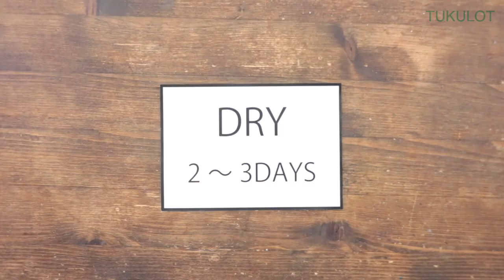【UVレジン】ほっこりあみあみ「ハートニット編みポニーフック」「Knitted Look Pony Hook」【DIY】【UVresin】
How to make Knitted Look Pony Hook♪

ニットのイメージで表現する樹脂粘土は模様を再現するだけで
あたたかな毛糸で編まれたかのようなモチーフになります☆
季節を感じられるる作品をつくることができるのは楽しいですね♪ ファッションに季節感のある小物をつかうだけでとってもオシャレにみえます♡

使用音源: フリー音源